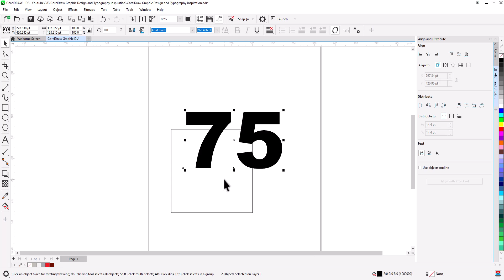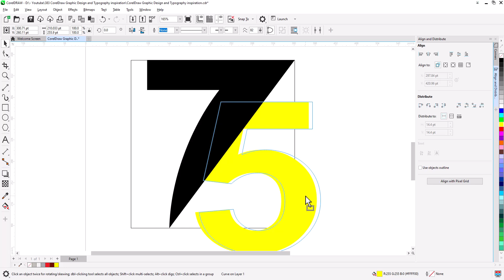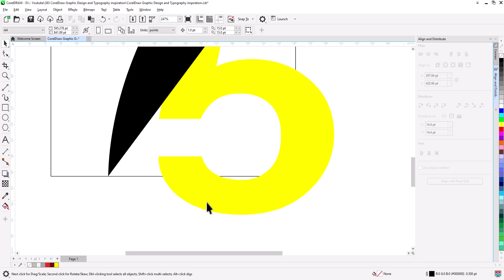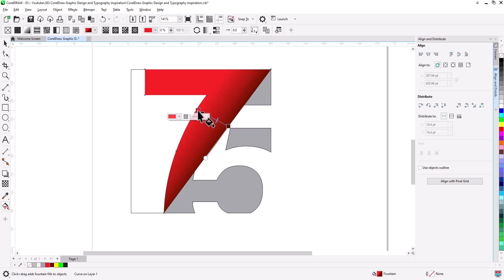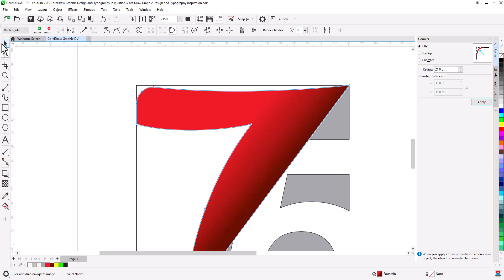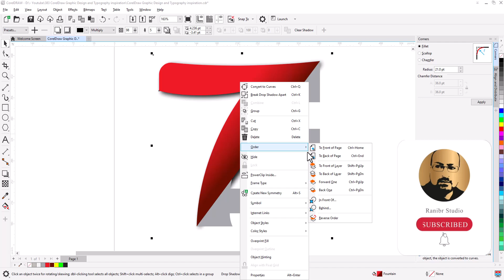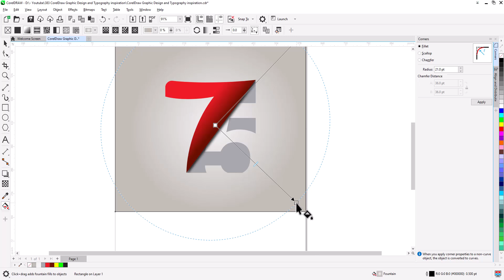CorelDraw Graphic Design and Typography inspiration 1 | CorelDraw Tips & Tricks